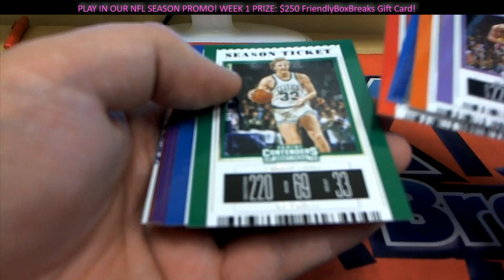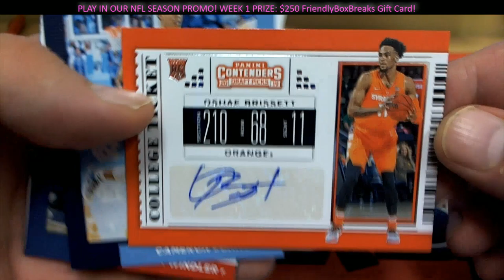2019 Panini Contenders Draft Basketball 1 PACK FOR MIKE MO 3